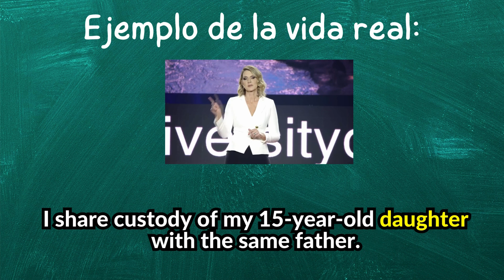Cómo pronunciar: 'Daughter' 'Hija' en inglés correctamente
Aprende a decir: 'Hija' en inglés: Pronunciación, sílabas, IPA, Acento y ejemplo real.
👉 CÓMO SE DICE 'Hija' en inglés correctamente,
👉 CÓMO SE DECIR: 'Daughter' EN INGLÉS AMERICANO.
👉 SÍLABAS Y ACENTUACIÓN EN: 'Daughter',
👉 'Daughter' SEGÚN EL IPA ALFABETO FONÉTICO INTERNACIONAL,
👉 EJEMPLO REAL EN INGLÉS DE: 'Daughter',
👉 'Daughter' POR HABLANTES NATIVOS.

👇 APRENDE INGLÉS EN ESPAÑOL (GUÍAS DE ESTUDIO): 👇